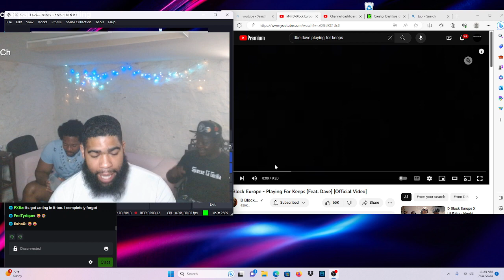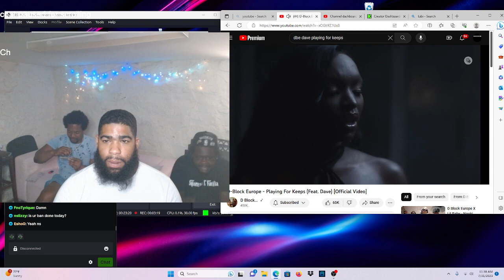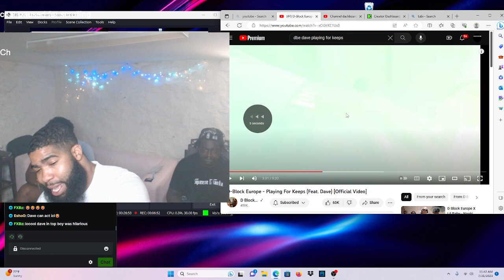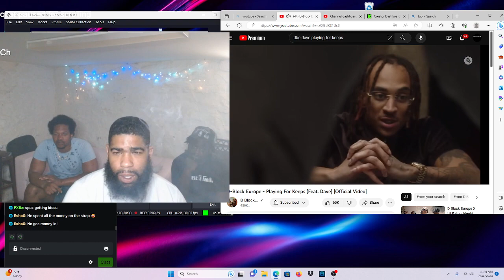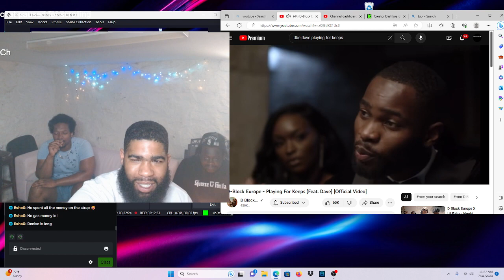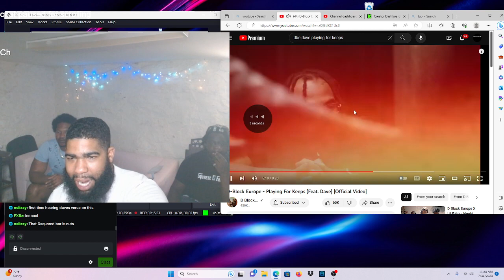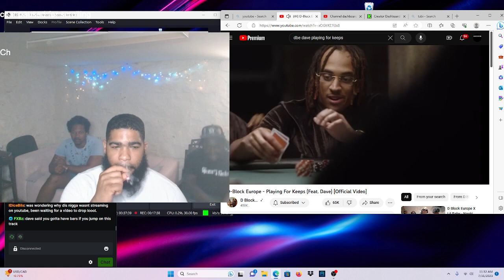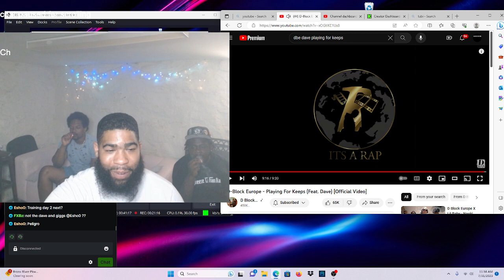D-Block Europe - Playing For Keeps (Feat. Dave) [Official Video]|Reaction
Gang we back we was blocked for a week so like up the vids and sub if you new and go follow us we live 4 hrs a day over there doing requests and vibing instagram @dollasignsos